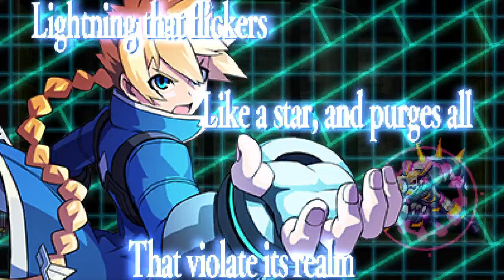Azure Striker Gunvolt: Datastore S+ Rank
Score: 752,176
Time: 4:52
Kudos: 5,650